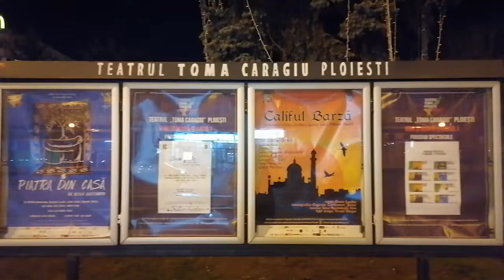Ploiești Centru Zona Pietonala si parcul Nichita Stanescu